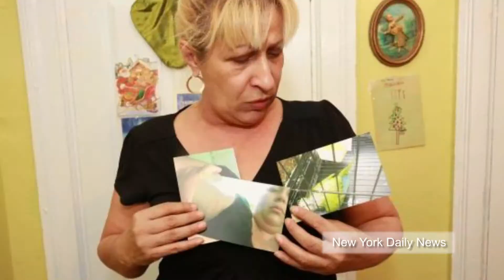Pulis sa NYC, inapakan at pinatay ang alagang ibon ng isang residente!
Kung mayroon kayong mga pets sa inyong bahay, itago po ang mga ito kapag parating ang mga pulis!

Si Evelyn Lugo, na ina sa sampung anak sa Staten Island, New York, ay nagsisisi ngayon at hindi niya naitago ang kanyang ibon mula sa mga police officers.

Isa sa mga anak ni Lugo ang nagtapon ng basura sa labas ng kanilang bahay, nang tanungin siya ng pulis tungkol sa isang traffic cone. Matapos niyang makipag-struggle sa pulis, ay tumakbo ito papasok sa bahay.

Sapilitang pinasok ng mga police officers ang bahay ni Lugo, kung saan hindi nila sinsadyang nabangga ang kulungan ng alagang ibon ni Lugo na si Tito. Nang sumigaw ang anak ni Lugo na si Anna nang, "That bird!"

Ang sagot ng isang officer ay, "Eff that bird."

Sabay apak sa kawawang ibon, na namatay.